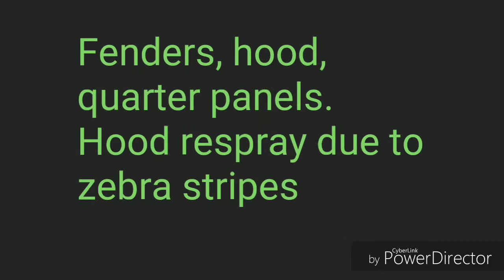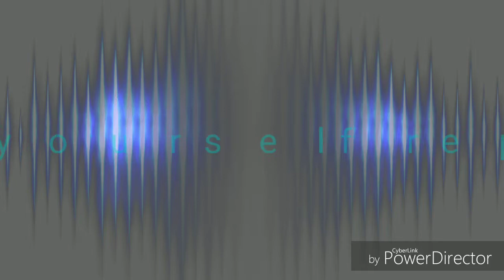DIY 2011 Chevrolet Cruze (restore, spray paint) #1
My first chevy cruze Restore,  sprayed with hvlp Guns. Sealer with Graco sharpe 1.4tip hvlp, base with devilbiss gti plus 1.3tip hvlp, clear with matco 1.4tip hvlp. Do it your self repairs!